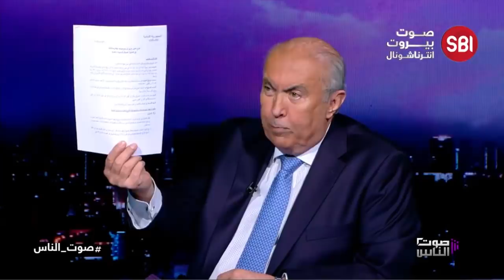في صوت الناس.. آخر التطورات السياسة بعد استقالة الوزير جورج قرداحي وصولا الى الانتخابات المرتقبة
آخر التطورات السياسة بعد استقالة الوزير جورج قرداحي وصولا الى الانتخابات المرتقبة نناقشها في "صوت الناس" مع رئيس حزب الحوار الوطني النائب فؤاد مخزومي.
وفي الجزء الثاني، نتحوّل الى ملف كورونا ومتحوّراته مع رئيس اللجنة التنفيذية للقاح د. عيد عازار ومسؤولة عن قسم Post Covid في مستشفى سيدة المعونات الجامعي- جبيل د. تانيا لطفي.